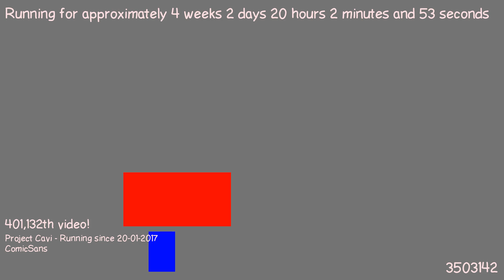1487614037 - Webdriver Cavi - T1